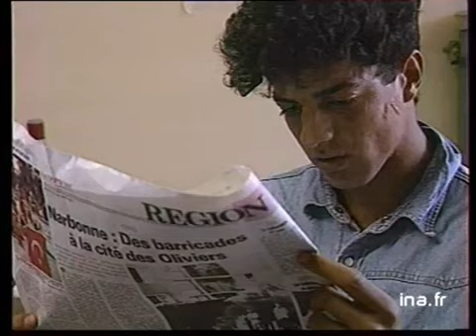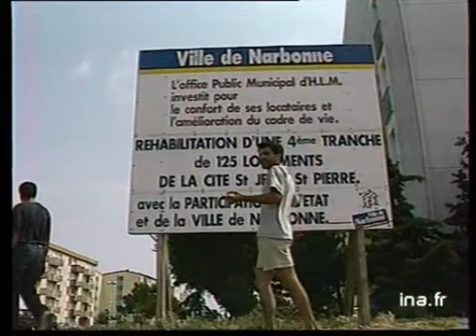Problèmes banlieues ou harkis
27 juin 1991
Nouveaux incidents chez les harkis pas satisfaits des propositions du gouvernement :- Narbonne : cité des oliviers avec banderole "hommage aux harkis" accrochée à la grille du barrage, restes d'incendie au sol, DP bâtiments où sont logées 35 familles harkis- groupe de harkis âgés au frais sur un banc, jeunes harkis lors de la révolte- itw Saïd Ben Mihoub, porte parole "si en France on avait fait un travail par rapport à notre communauté on saurait comment prendre les immigrés, travail jamais fait, le seul qu'on ait fait c'est de nous parquer"- cité des oliviers à l'entrée de Narbonne ; lotissement pavillonnaire, pancarte dans une cité informant de la réhabilitation d'une tranche de logements - cité des oliviers : balcon avec linge séchant, petite fille regardant dehors au balcon- itw Jean Coutes, adjoint au maire de Narbonne "on annonce des sommes très importantes et quand on voit les résultats sur le terrain il ya des différences énormes"- réunion du conseil municipal, dans l'assistance Malek Boutih, n° 2 de SOS Racisme - itw Malek Boutih, vice président SOS Racisme "on ne peut pas nier le problème des harkis qui est un vrai problème mais ce qui a été le vecteur qui a soulevé la jeunesse du quartier Saint Jean Saint Pierre c'est les oliviers en particulier, c'est un problème de banlieue, c'est la même chose que ce qui s'est passé à Mantes la Jolie, à Vaulx en Velin"- bâtiment médiéval du centre ville- kiosque à journaux Images d'archive INA